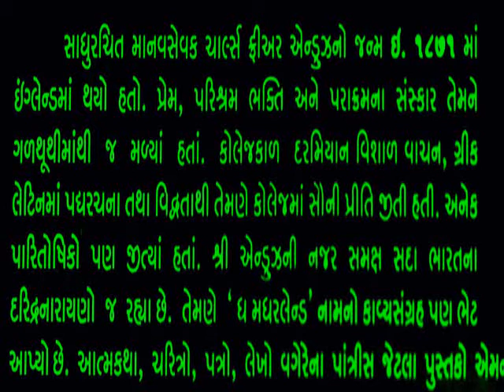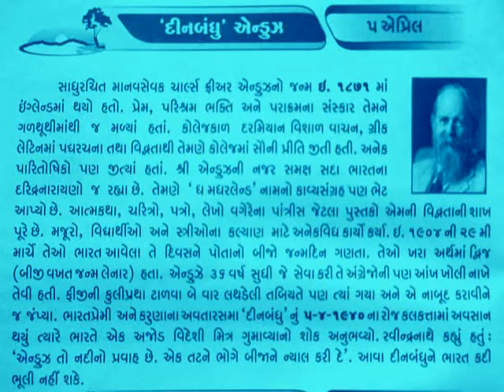5 APRIL દીનબંધુ એન્ડ્રુઝ Charles Freer Dinabandhu Andrews_આજનો દિનમI @vasant teraiya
5 APRIL Charles Freer Dinabandhu Andrews_આજનો દિનમહિમા-માનવપુષ્પોની મહેક-L V JOSHI, JUNAGADH